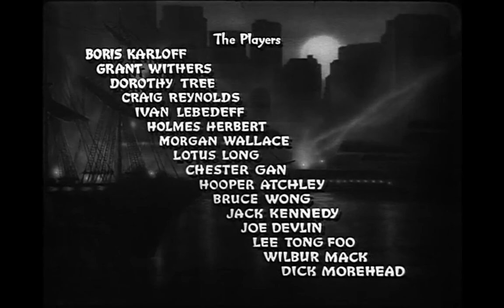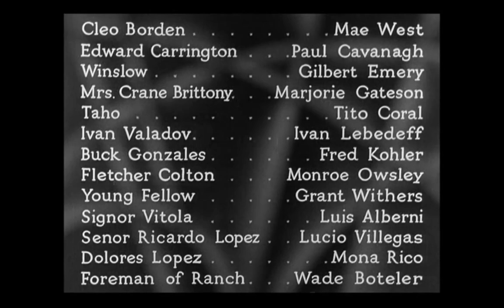Ivan Lebedeff (1894–1953) * USA * [lietuviai paSaulio kine] 13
oooooooooooooooooooooooooooooooooooooooooooooooooooo
  JAV kino aktorius
*** Gimė: 1894 m. birželio 18 d., Užpaliai (buv. Kauno gubernija, Rusijos imperija; dabar Utenos rajonas, Užpaliai)
Mirė: 1953 m. kovo 31 d., Los Andželas, Kalifornija, JAV *
Sutuoktinė: Wera Engels (susituokė 1941 m.). Vokietijos kino aktorė.
Broliai ir seserys: Nathalie Lebedeff ***
oooooooooooooooooooooooooooooooooooooooooooooooooooo
*** Žiūrėkite kino filmus su Ivan Lebedeff:
* Blue, White And Perfect (1942) USA [Ivan Lebedeff - Alexis Fournier] anglų kalba
* Made on Broadway (1933) USA [Ivan Lebedeff - Ramon Salinas]
/anglų kalba/
* Жестокий Шанхай _ The Shanghai Gesture (1941) USA [Noir]
/rusų kalba/
* The Mystery of Mr. Wong (1939) USA /anglų kalba, rusiški subtitrai/
* Goin' to Town (1935) USA musical [RU] rusų kalba
oooooooooooooooooooooooooooooooooooooooooooooooooooo
-    private movie theater of Saulius Kintera *  Luxembourg